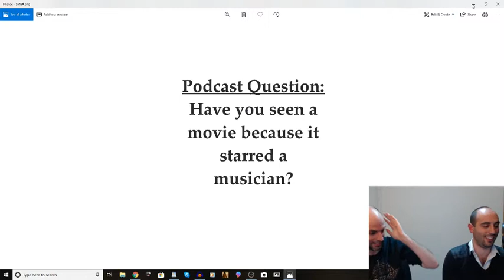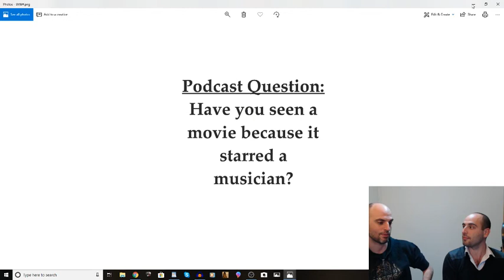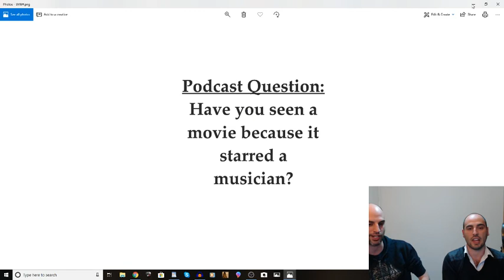FAN QUESTION: Have you seen a movie because it starred a musician?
This week we find out from our fans which movies they have seen starring their favorite musicians.

Turns out a lot of people grew up seeing David Bowie in all of his balls. Did I say balls?? I meant balls.

Dammit!